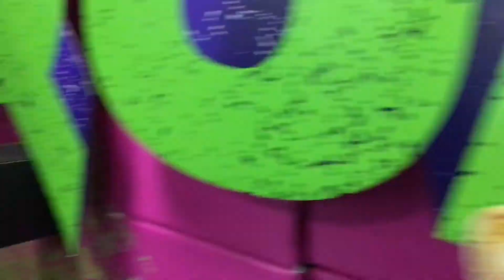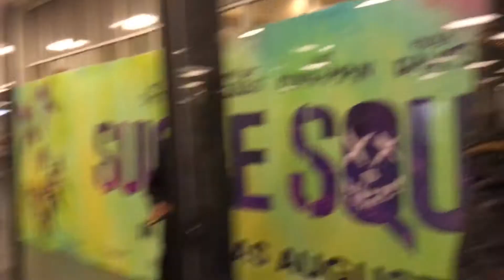Day in the Life: London Film and Comic Con 2016